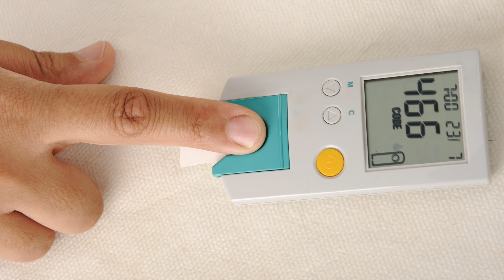AndorraLife Advanced Blood Sugar Support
Why choose AndorraLife Advanced Blood Sugar Support?

AndorraLife uses only the finest ingredients which are specially formulated to:

Help support healthy blood sugar levels
Enhance brain activity and mental clarity
Supports anti-aging

Active Ingredients and their benefits:

Premium Pine Bark
Advanced scientific research has revealed that pine bark has potent blood sugar benefits, including lowering fasting and post-meal glucose levels compared to baseline as well as promoting insulin sensitivity. Whats more, insulin levels remained unchanged at all doses, indicating Pine bark facilitated blood sugar uptake by previously insulin resistant cells. In another study, Pine bark was shown to significantly lower fasting blood glucose.

Alpha Lipoic Acid (ALA)
Studies show that ALA significantly improves insulin stimulated glucose uptake in patients with type II diabetes. Not only does it help lower blood sugar levels by reducing the secretion of insulin, it also increases insulin sensitivity at the cellular level and thus, even LESS insulin is required.

Cinnamon Powder:
Cinnamon powders may help improve glucose and lipids levels in patients with type 2 diabetes, according to a study published in Diabetics Care.

The study authors concluded that consuming up to 6 grams of cinnamon per day reduces serum glucose, triglyceride, LDL cholesterol, and total cholesterol in people with type 2 diabetes. and that the inclusion of cinnamon in the diet of people with type 2 diabetes will reduce risk factors associated with diabetes and cardiovascular diseases.

In addition, cinnamon extract can reduce fasting blood sugar levels in patients, as reported in the European Journal of Clinical Investigation.

Berberine
This plant alkaloid and naturally occurring compound found in the roots, rhizomes, and stem bark of various plants, works by targeting a key regulator of metabolism, the AMP-activated protein kinase (AMPK) enzyme. AMPK regulates glucose uptake and the synthesis of glucose transporters which move glucose out of your blood and into your cells, where it is converted to energy. Berberine may also increase the number and activity of the insulin receptors, promoting insulin sensitivity. On top of that, AMPK facilitates the burning of fatty acids in your cells, which is why it is a powerful tool for helping keep blood lipid levels in check.

Chromium
This essential trace element is required for normal fat and carbohydrate metabolism and healthy glucose tolerance. Chromium may help promote insulin sensitivity by increasing the number of insulin binding sites on cells, which allow for better transport of glucose into cells for energy.

Vitamin B6
Pyridoxamine is a specialized form of vitamin B6 easily converted in the body to pyridoxal 5-phosphate (PLP), the active form of the vitamin. Pyridoxamine may help prevent diabetic complications by blocking formation of advanced glycation end products (AGEs) and advanced lipoxidation end products (ALEs) underlying loss of structure and function accompanying aging. AGEs are implicated in diabetes-related conditions including kidney disease (nephropathy), visual loss (retinopathy), and neuropathy. It has been described as the most potent natural substance for inhibiting AGE formation.

Vitamin B12
Vitamin B12 supports the digestive system in keeping glucose levels stable. Vitamin B12 is bound to protein in food. The activity of hydrochloric acid and gastric protease in the stomach releases vitamin B12 from its protein. Once it is released, vitamin B12 begins to work quickly. B12 deficiency can cause permanent nerve damage. Neuropathy is a common problem for people with diabetes, who experience pain, tingling, and numbness in their arms, hands, legs, and feet, resulting in sores.